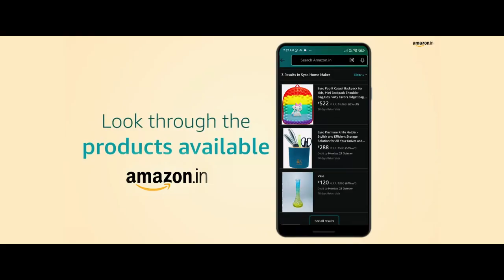കിണറ്റിൽ അകപ്പെട്ട തെരുവുനായയെയും കുഞ്ഞുങ്ങളെയും രക്ഷിച്ച് ട്രോമാ കെയർ പ്രവർത്തകർ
⁣കിണറ്റിൽ അകപ്പെട്ട തെരുവുനായക്കും കുഞ്ഞുങ്ങൾക്കും കാരുണ്യത്തിന്റെ കൈകളുമായി ട്രോമാ കെയർ പെരിന്തൽമണ്ണ സ്റ്റേഷൻ യൂണിറ്റ്